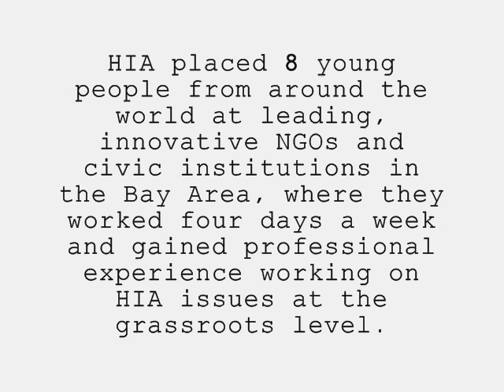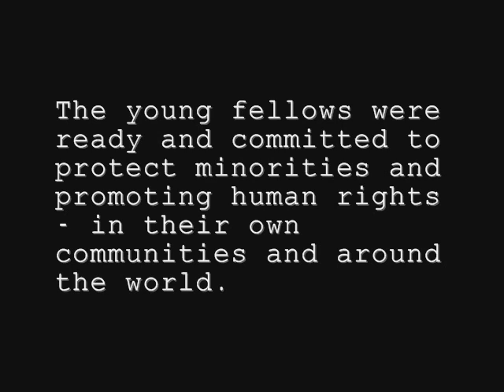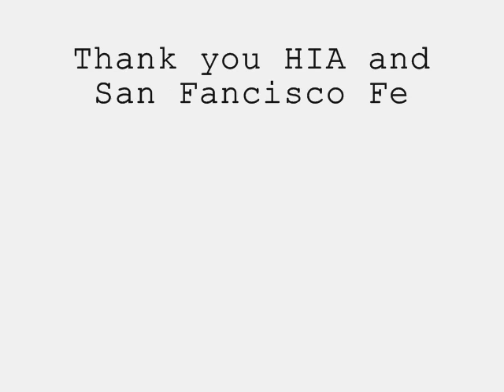HIA Grassroots fellowship in San Francisco 2010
The Fellowship will run from August 29, 2010 until December 17, 2010. Up to 12 HIA Fellows and Senior Fellows will be able to participate in this program.

In this program, HIA will place you at leading, innovative NGOs and civic institutions in the Bay Area, where you will work four days a week and gain professional experience working on HIA issues at the grassroots level.

You will also participate in seminars and site visits one day a week, focusing on themes such as:

• Minority activism in the Bay Area
• Philanthropy and volunteerism
• The free speech movement
• Environmental justice
• Social entrepreneurship in Silicon Valley